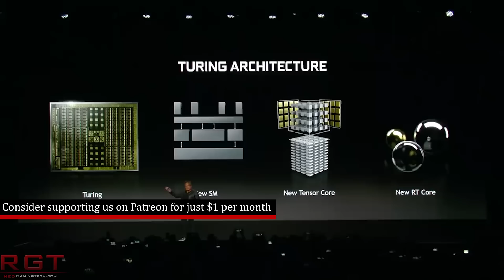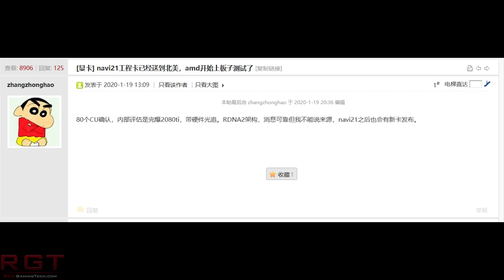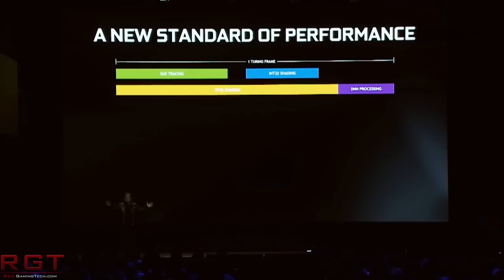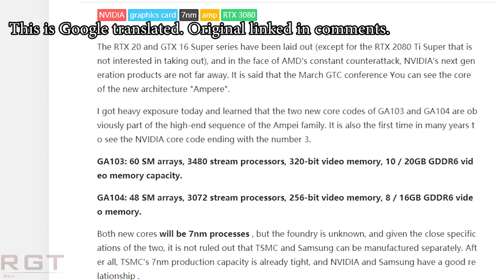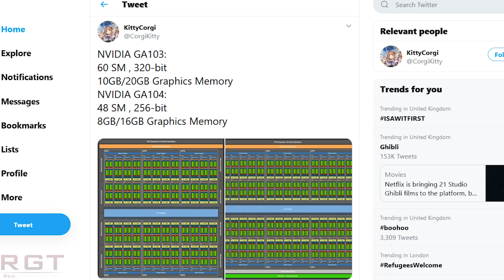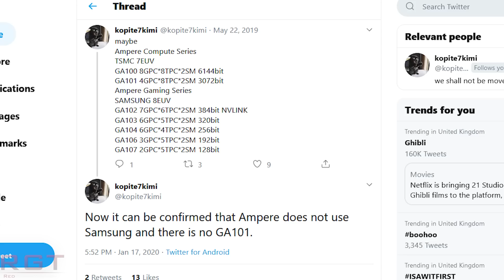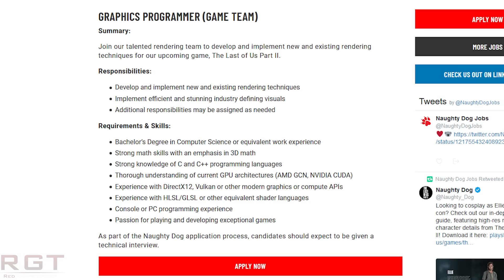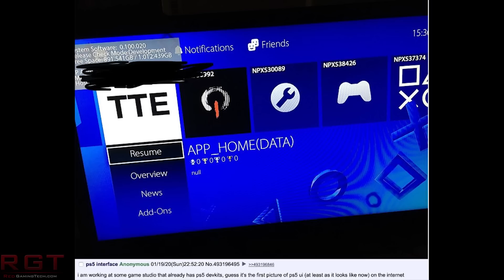Big Navi Has 80 CU & Ray Tracing ?? | RTX 30 Series Alleged Specs are Monstrous | PS5 UI Leak?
We discuss the AMD EEC filing from a while ago, which showed several unannounced Radeon RX 5000 graphics cards, as well as the latest rumours on Big Navi and the specs of the highly anticipated GPU.

Rumours are abound about Nvidia's Ampere, or RTX 30, and when we can expect a reveal of the next gen card. But we also have some alleged specifications leak, but are they legit?

Thanks to a job posting, the current rumour mill is that Naughty Dog are gearing up to put games like The Last of Us 2 on PC.

And finally, a potential leak of the PS5 GUI / user interface.